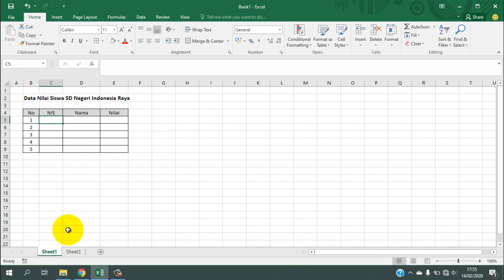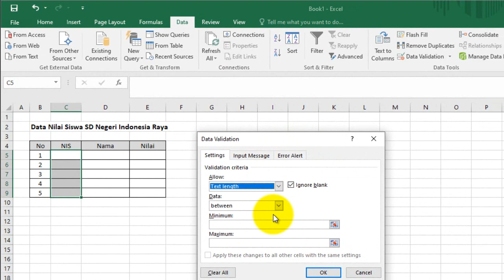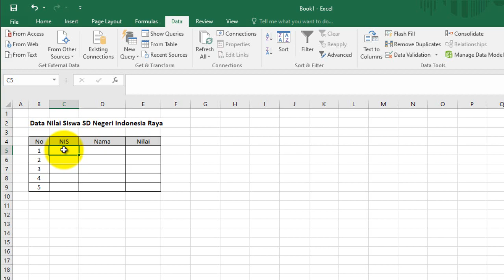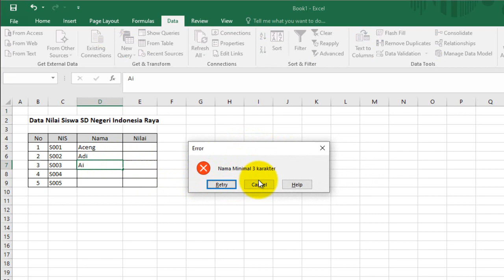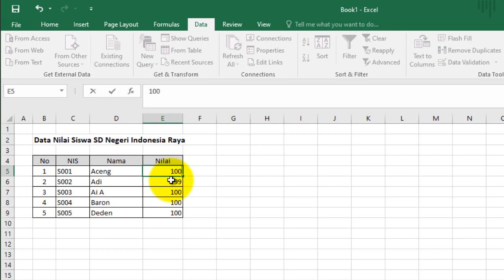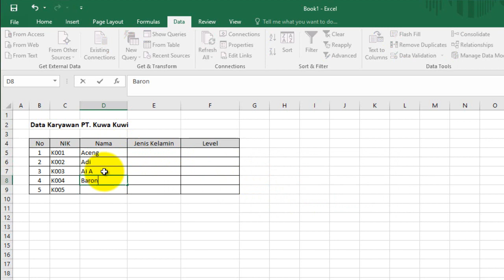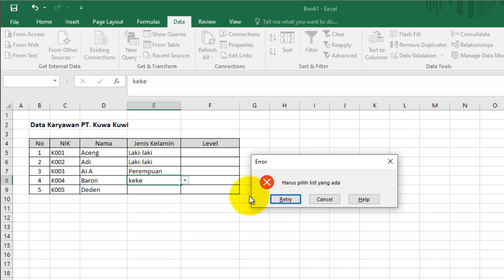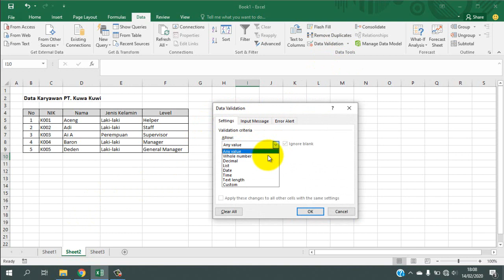Belajar Microsoft Excel Untuk Pemula (Data Validation)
Hallo teman-teman, di video kali ini kita belajar bagaimana cara menggunakan fitur data validation pada microsoft excel ya, buat teman-teman yang baru mau belajar microsoft excel silahkan ditonton dulu aja sampai selesai ya.

Untuk kritik dan saran, silahkan tulis di kolom komentar ya.